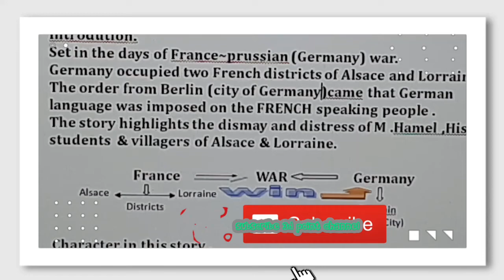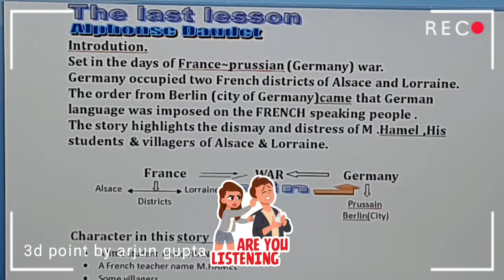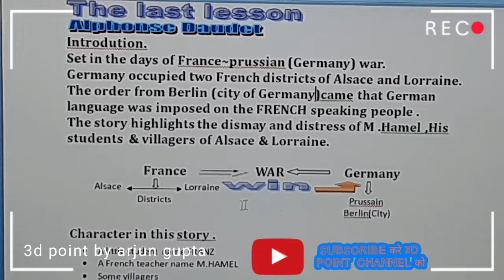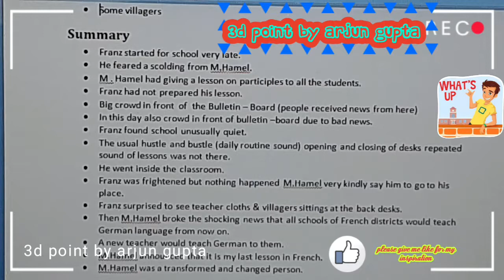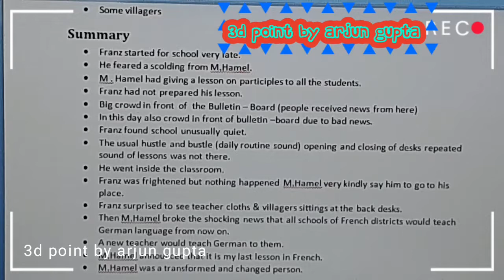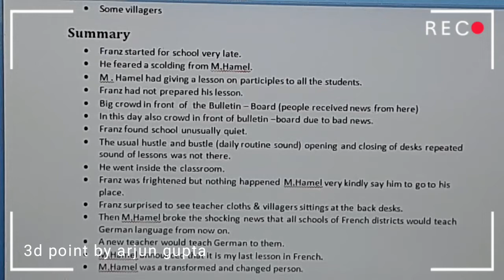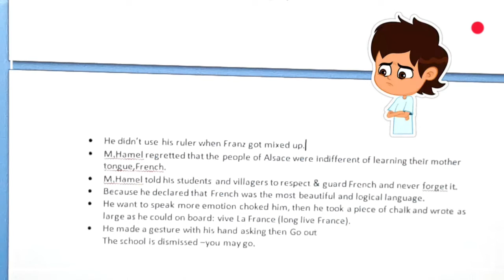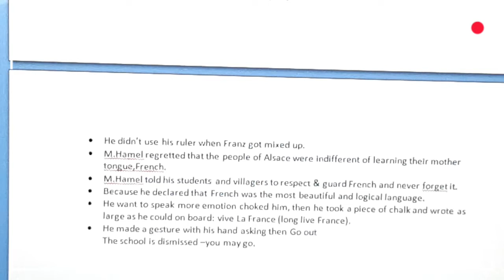The last lesson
इस वीडियों से आसानी से समझे कहानी और लिखे QUESTION AND ANSWER .
कहानी के साथ चित्र भी हैं जिससे आपको याद रखना आसान होगा ।एक बात पूरी वीडियों को ध्यान से देख कर जवाब तैयार कर भेजे मेरे WhatsApp पे 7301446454